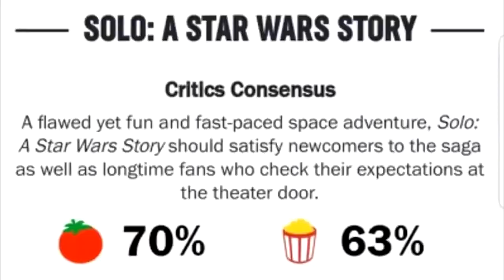May 4th with the Lads | Star Wars Battlefront 2 (PS5 Gameplay).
Hello There.
May the prequel memes be with you.

Welcome back, after my short break, it's good to be making content again. This is actually an old video that I made last year and I'm publishing it today because it's Star Wars day.

Cheers.